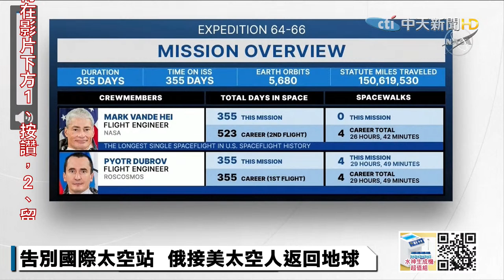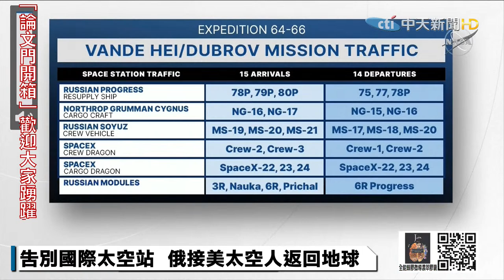【中天直播#LIVE】告別國際太空站 俄接美太空人返回地球@全球大視野Global_Vision 20220330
⭐️天編推薦有折扣 推薦代碼cti888
⭐️阿咪小編也愛買 推薦代碼cti543